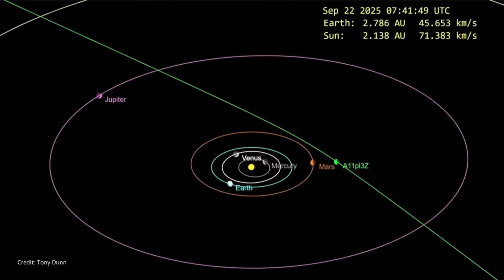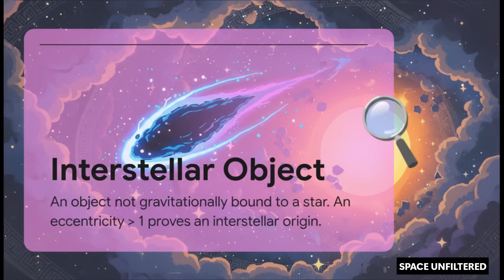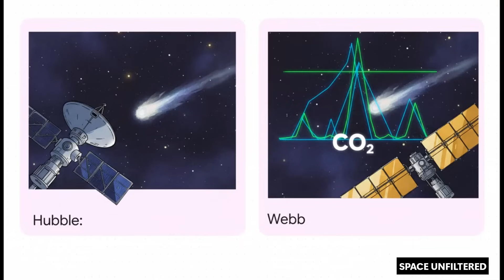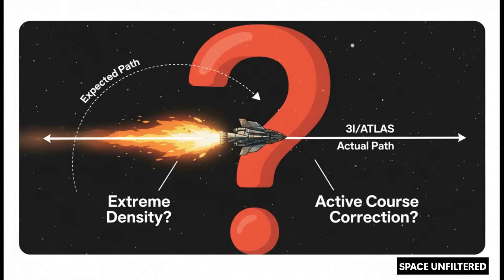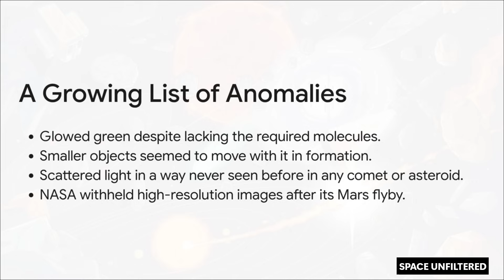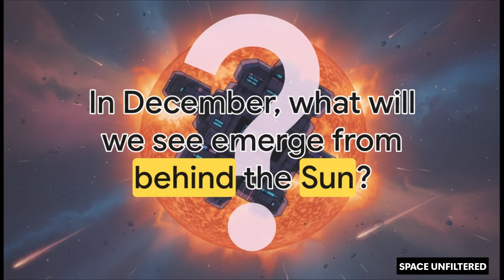3I/ATLAS: The Signal, The Silence, and The Sun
In July 2025, astronomers detected something moving through our solar system — but it was moving far too fast.
Named 3I/ATLAS, this interstellar visitor is defying every known law of comet physics. Its speed, chemistry, and trajectory don’t match anything scientists have ever seen.

3I/ATLAS appears to be a 10-billion-year-old relic from the thick disk of the Milky Way — older than our Sun itself.
It’s venting massive amounts of carbon dioxide, showing no change in trajectory, glowing green without the right molecules to do so, and possibly emitting strange radio bursts from the same region as the legendary 1977 Wow! Signal.

As NASA and the European Space Agency track its passage behind the Sun, 3I/ATLAS will vanish from all telescopes for several weeks.
When it reappears in December 2025, it could either confirm a new chapter in astrophysics — or reveal something far more unexpected.

This is the story of 3I/ATLAS, the fastest, oldest, and most mysterious object ever to enter our solar system.

SOURCES:
NASA Jet Propulsion Laboratory – Center for Near-Earth Object Studies
University of Hawai‘i – ATLAS Project (Asteroid Terrestrial-impact Last Alert System)
European Space Agency – JUICE Mission Science Division
Hubble Space Telescope Science Institute – 3I/ATLAS Imaging Reports
NASA James Webb Space Telescope – Early Release Science Program
Harvard University – The Galileo Project, Avi Loeb
Ohio State University – Big Ear Radio Telescope Archives, The Wow! Signal Report (1977)
UCLA Department of Earth, Planetary, and Space Sciences – Research by David Jewitt on Interstellar Comets